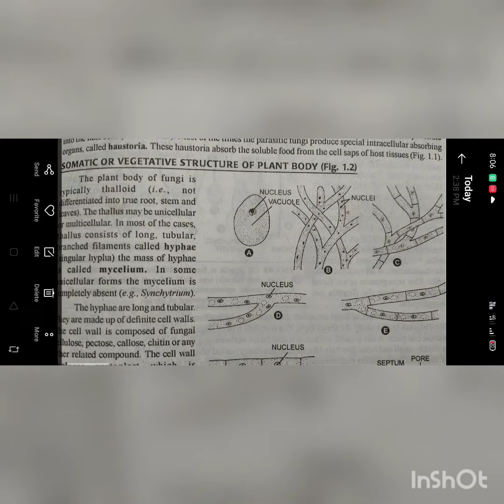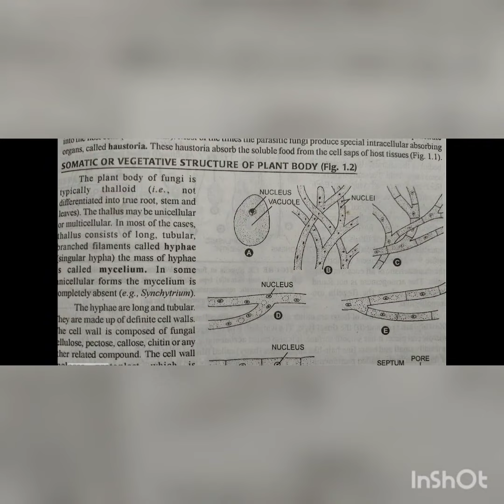What is Hyphae and Mycelium???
Hyphae and Mycelim terms explained@kuldeep 's biology